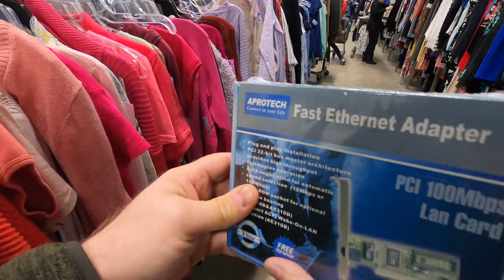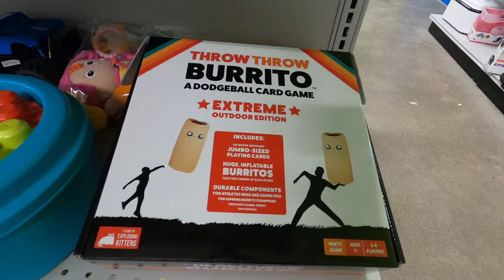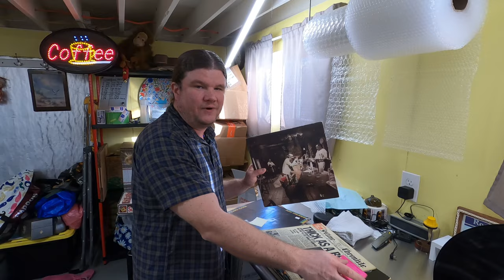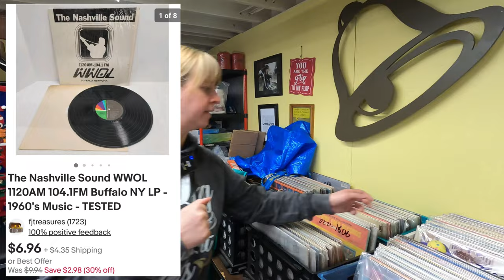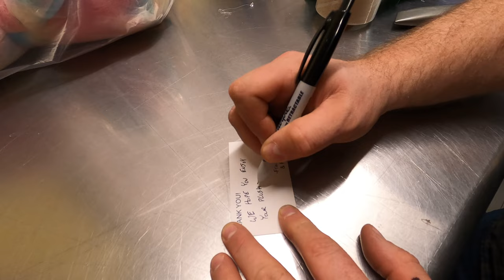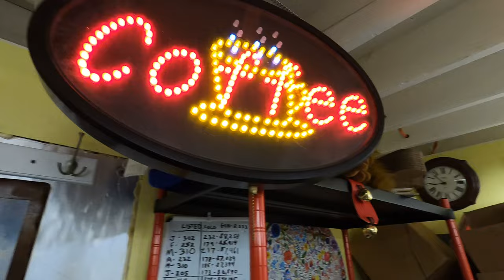THE DAILY GRIND AND HUSTLE OF RESELLING | HOW TO RUN AN EBAY BUSINESS | WHAT PLUSH SELLS ON EBAY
All footage captured with 2 Go Pro Hero 8 Cameras in 4k

Business Mailing Address:
FJ Treasures, LLC

Our Ebay Store:

OUR FRIENDS' YOU TUBE CHANNELS:
 @Reseller Click Bait Podcast   - Fun Reselling Podcast Channel

STUFF WE USE:

IKEA Bags We Buy From Our Friend Jessica At CJ Farms:

Smaller Poly Bags We Use For Product Storage:

Larger Poly Bags We Use For Product Storage:

Our Stainless Tables For Shipping and Photo Taking:
60" Table

60" 2 Tier Shelf For On Top Of The Table:

72" Table:

Wireless Rode Microphones: